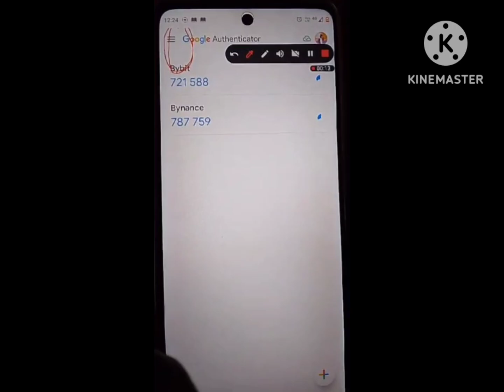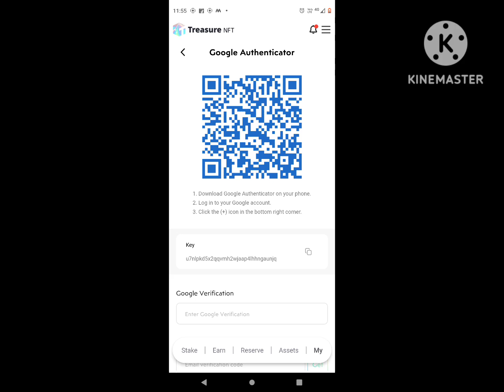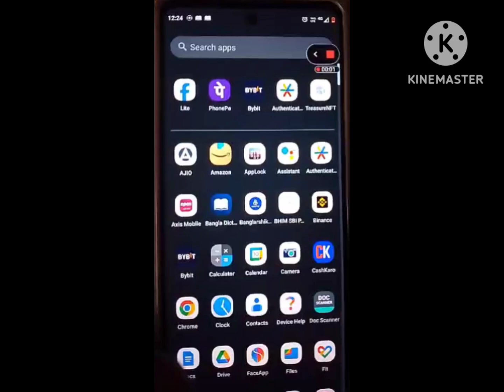authenticator l code l#error - দেখাচ্ছে 🤔🤔 কিভাবে setup করবেন??